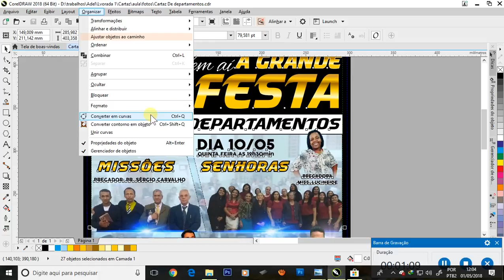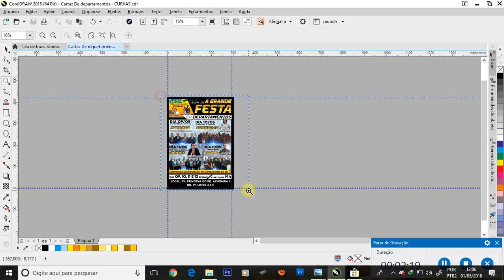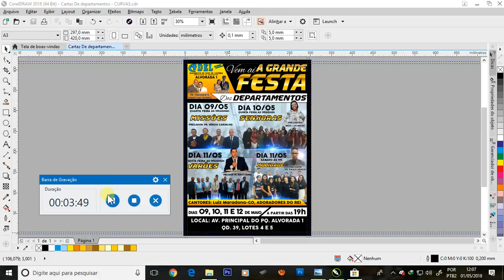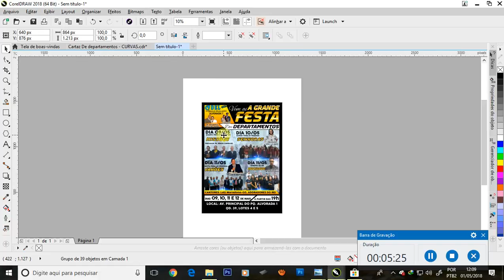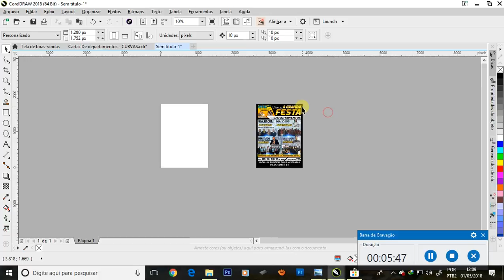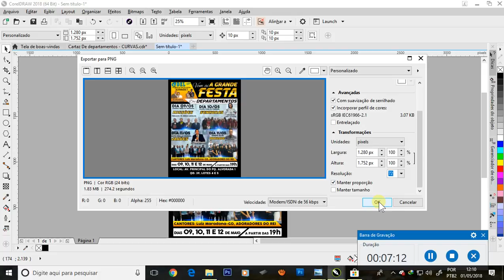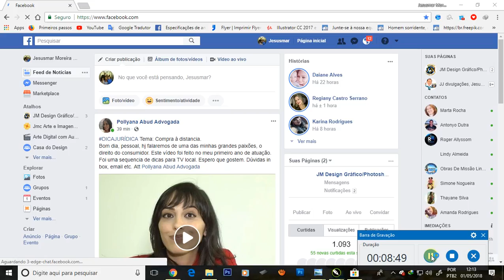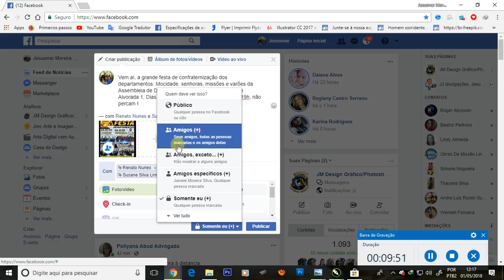Como salvar e exporta a arte do cartaz Congresso de Jovens, para impressão e Face Book